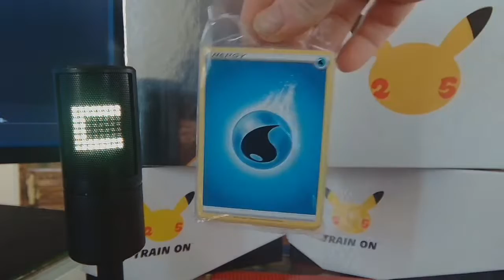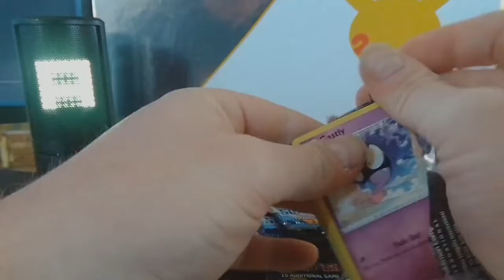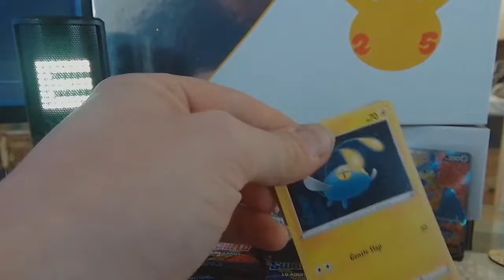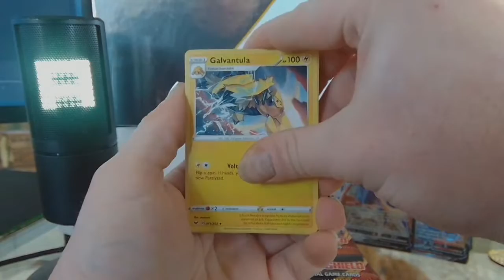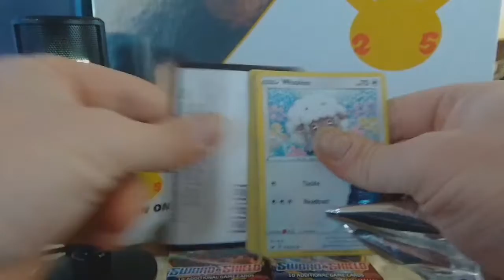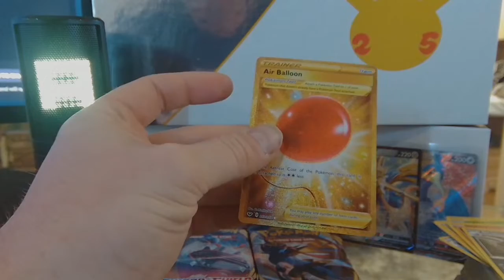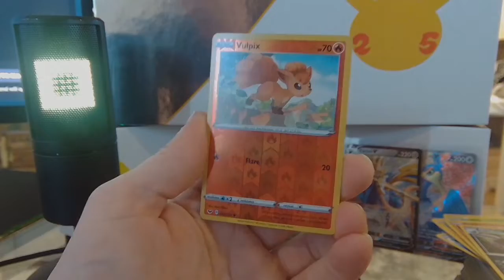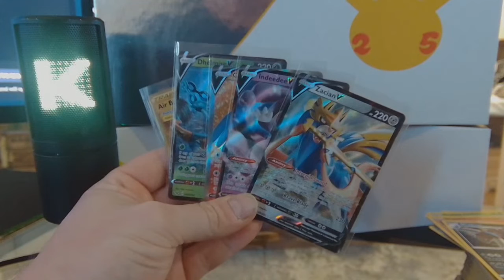3 Pokemon Sword and Shield Elite Trainer Boxes!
PokeAce rips open 3 Elite Trainer Boxes!